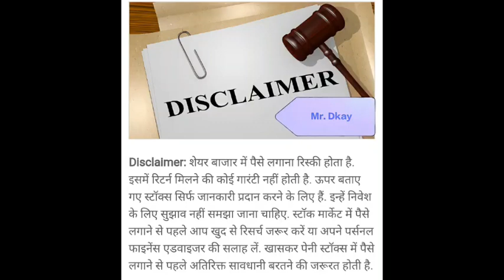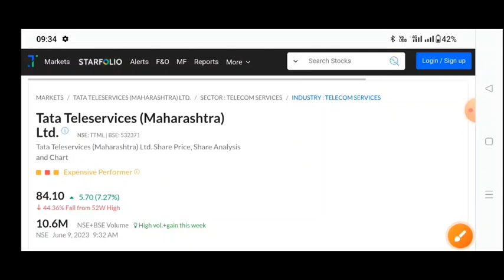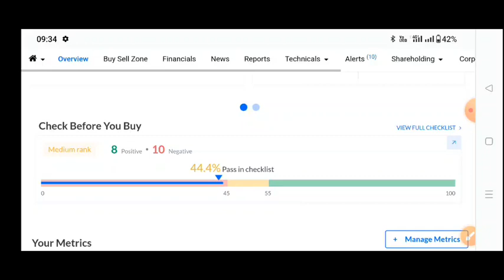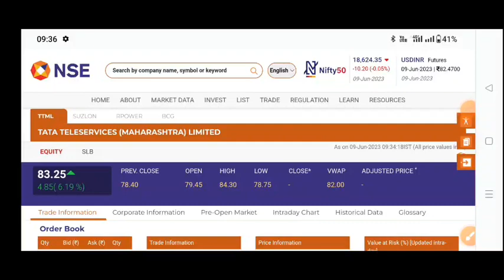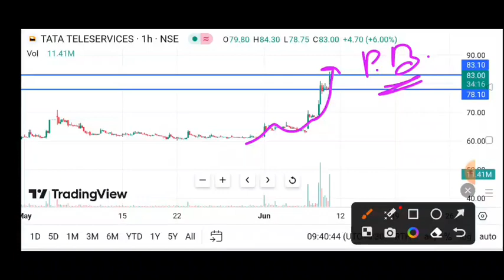ttml share latest news | ttml share latest news today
ttml q4 result 2023 🔥 ttml share latest news | ttml share latest news today

topic cover
ttml q4 results today
ttml q4 result 2023
ttml q4 result out now
ttmlttml latest news today,
TTML latest news today | TTML Share Latest News Today | tml share latest news | ttml latest news
ttml share,
ttml share new,s,
ttml share
tata teleservices share latest news today,
tata teleservices,
tata teleservices share,
ttml news,
tata teleservice,